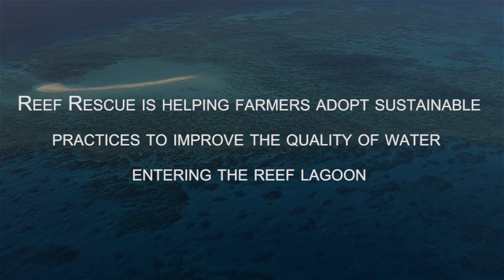Reef Rescue - Dairy Farmers - Great Barrier Reef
Reef Rescue is a key component of Caring for our Country, the Australian Government's initiative to restore the health of Australia's environment and improve land management practices.
Caring for our Country has invested $200 million for Reef Rescue. Since 2008 more than 1600 land managers have received Reef Rescue funds to deliver water quality improvements.
Reef Rescue's objective is to improve the water quality of the Great Barrier Reef lagoon by increasing the adoption of land management practices that reduce the run-off of nutrients, pesticides and sediments from agricultural land.
It will give this World Heritage icon the best chance of responding to the pressures of climate change and global warming.